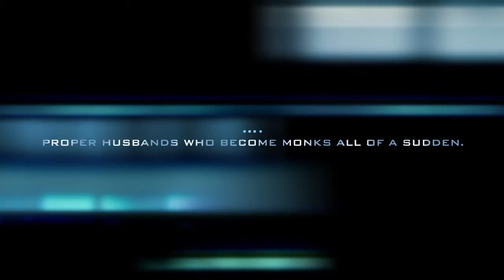Trailer Murder at the monastery by Sabine Schulze Gronover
Intriguing Opus Dei Mystery Set in Germany - Crime Novel